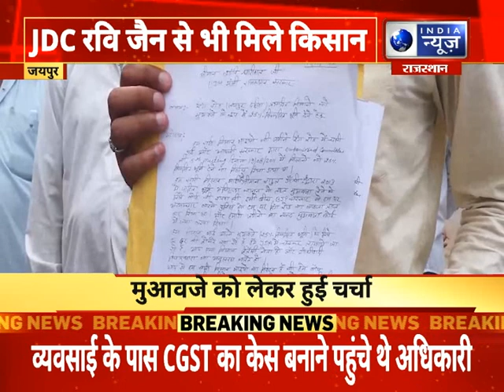33 जिले 33 खबर | Top Headlines In Your Districts | 14 June , 2022 | India News Rajasthan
33 जिले 33 खबर | Top Headlines In Your Districts | 14 June , 2022 | India News Rajasthan